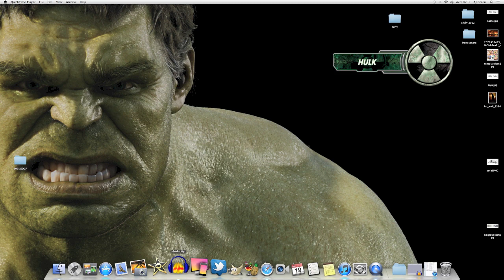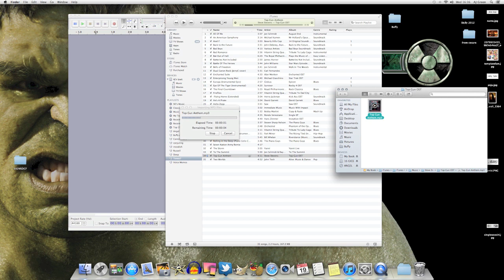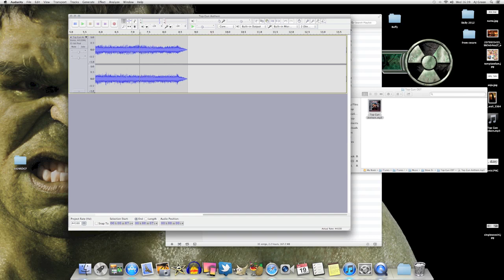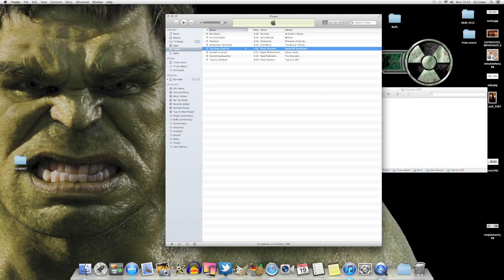How To Make The Best Custom Ringtones for Iphone and Ipad.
This video shows you how to turn your music collection into ringtones and alerts for your idevices, completely free, without jailbreaking or removing any security.  Apple want you to do this, otherwise it wouldn't be in their software to do it.